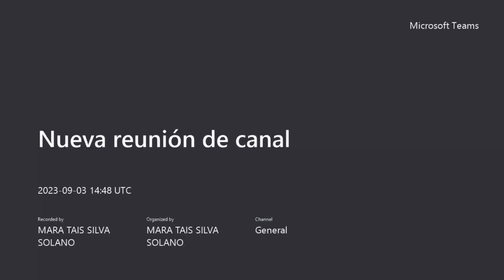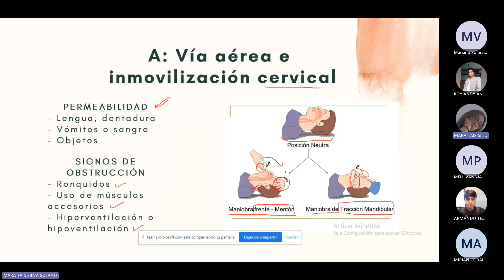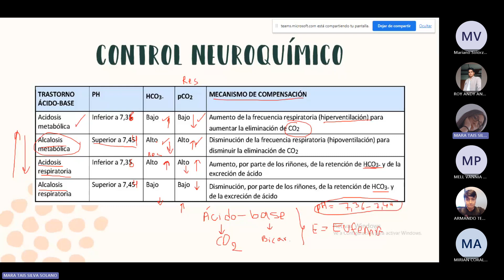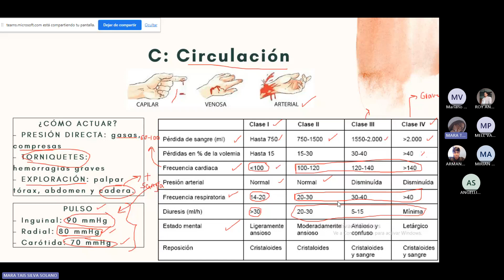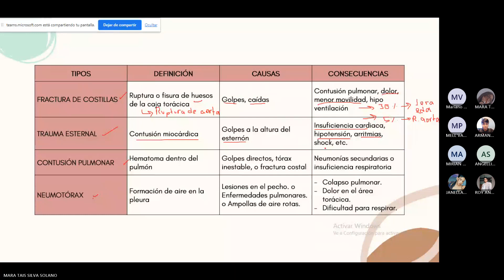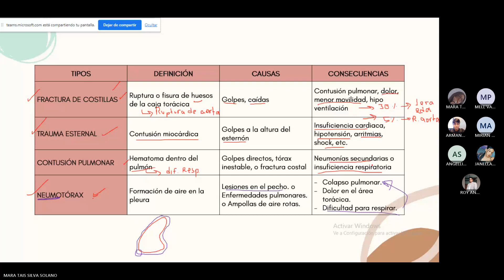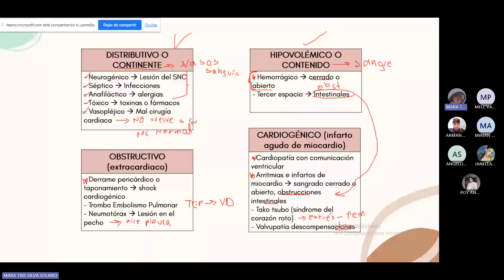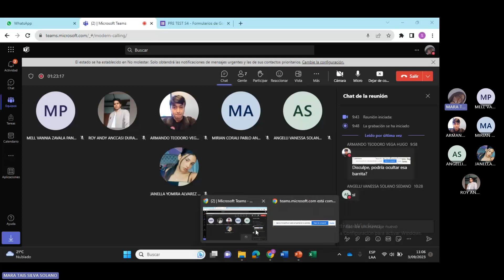S4: ATENCIÓN PRE HOSPITALARIA - PBM